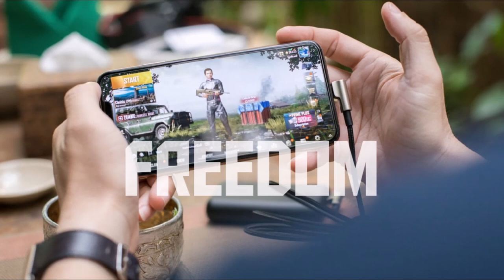ORIGNAL FULL PUBG THEME SONG (PedroDJDaddy Trap Remix)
POPULAR PUBG GAME THEME SONG IS HERE ON OUR FREDOM CLUB CHANNEL NOW. DO CHECK IT OUT THIS TRAP VERSION , ENJOY AND USE IN YOUR VIDEOS.